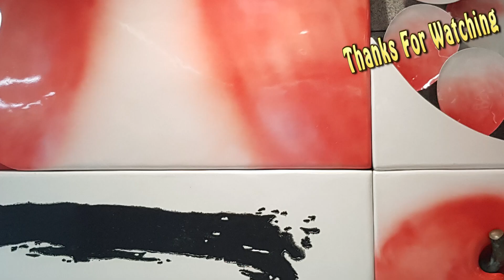My Love Goes On Line Dance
Young LineDance 영라인댄스-
S.E.A

My Love Goes On

32C 4W Improver
Choreographer:  Marianne LANGAGNE (August 2019)
Music:My Love Goes on by James Morrison Ft. Joss Stone